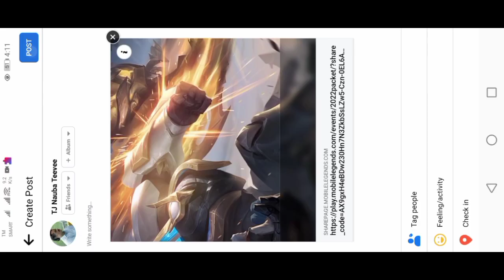Win free permanent skin New lucky Red envelope event in mobile legends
Server : 3574